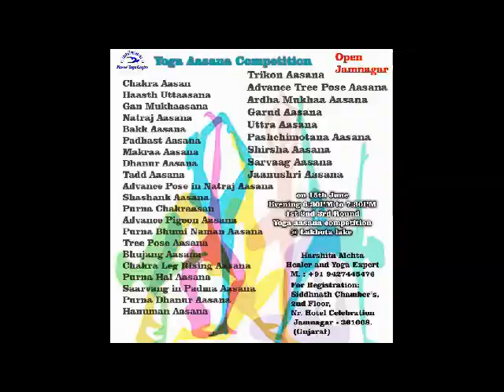Pranopasna Yoga center jamnagar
Hello Everyone
We are Glad to Announce INTERNATIONAL YOGA DAY IS ALSO CELEBRATED IN JAMNAGAR  ..
Like every year this day is celebrated on 21st June.
This year we are conducting various competitions and one of them is PAINTING.
CONCEPT IS YOGA of course ! :-)
Painting Competition for all age
Category :
8 - 15 years       15 - 22 years        22 - above artists..
Everyone, good at paintings and drawings can participate in this competition.
There will be awesome prizes for all the three categories
KEY INFORMATION:
'Fitness for all'
Yoga Theme
Kids 8 to 15 years of ages : A4 size sheet - any medium
Teenagers and above 15 to 22 years of ages : A3 size sheet - any medium
22 and above years of ages : Canvas painting SIZE 1.5FT x 2ft - any medium
Submissions to be done till 14th june 2018 at the address below till 12:00 pm.
HARSHITA MEHTA
Siddhnath Chamber's, 2nd floor, Near Hotel Celebration,
Jamnagar (Gujarat) 361008
Landmark: Above Jamnagar travels.

Entry fee : Rs. 50/- for 2 categories 8-15 and 15-22 ; 22 above artists is 80/-
Please Come and join us for the YOGA AWARNESS CAMP.

NOTE: Prizes will be declared on 17th june 2018
Selected paintings will be 'Public displayed' on 16th june 2018 at Lakhota Lake.
Also The painting MUST BE ONLY OF YOGA AND ON 1 INCH X 1INCH FRAME OF ANY MOUNT SHEET TO BE PLACED BENIETH THE DRAWING PAPER SHEET FOR 8- 15 AND 15 TO 22 YEARS OF AGES otherwise the entry may be discouraged.
God bless everyone.. NAMASTE